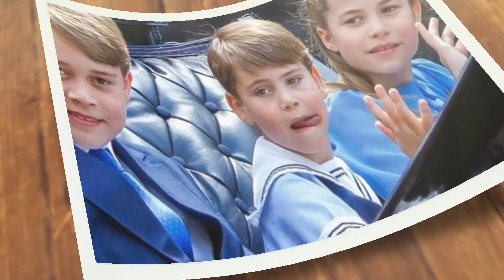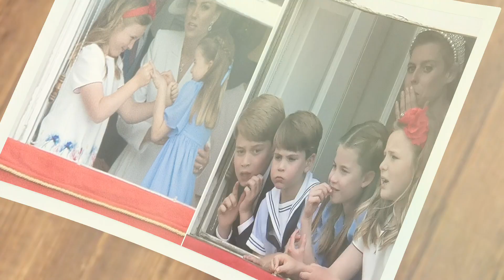Princess Charlotte's Hilarious🚨 POWER MOVE Captured on Camera 📸 Soo beautiful and smart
Princess Charlotte's Hilarious Power Move Captured on Camera

In a delightful and viral TikTok video, Princess Charlotte showed her assertiveness and cunning as she enlisted the help of her father, Prince William, to execute a seat switch with her older brother, Prince George. The eight-year-old princess's clever maneuver took the internet by storm, garnering thousands of likes and views.

Welcome to  Today's update.  To be the first to be  updated about  trending records  and vibes.
And comment later  to inspire us make videos like this for you.

The clip, taken during the Platinum Jubilee Festival on June 5, 2022, captures the moment when Charlotte boldly requests to trade places with her brother. George, the future king at the tender age of 10, appears less than thrilled by the prospect of relinquishing his seat. As the video spread like wildfire on social media, viewers couldn't help but admire Charlotte's determination and wit.

Fans of the royal family couldn't resist commenting on the video's humorous twist. Some remarked that Charlotte's ability to get what she wants, even from her prince brother, showcased her natural leadership skills. Others playfully speculated that she would be the one making decisions while George obediently listens to her. The playful dynamics between the siblings amused and entertained the audience.

The seating arrangement at the festival initially had Kate Middleton seated on the far left, Prince William on the far right, and their three children in the middle. However, with Charlotte's strategic move, both George and Louis experienced a change in their designated spots. The young royals added an extra touch of spontaneity and charm to the event, particularly with Prince Louis ending up on his mother's lap.

While the Platinum Jubilee Festival celebrated Queen Elizabeth's remarkable 70-year reign, it was the candid behavior of Prince Louis that stole the show on several occasions. His unfiltered and genuine antics continued to captivate both the public and the media, adding an extra layer of joy to the royal outings.

Princess Charlotte's power move and the subsequent seat switch with Prince George became a lighthearted moment that showcased the playful dynamics within the royal family. The video continues to bring smiles to people's faces and serves as a reminder that even the future leaders of the monarchy can have moments of delightful mischief.katemiddleton PrincessCharlotte'sHilariousPOWER MOVE CapturedonCameraSoobeautifulandsmart#princeharry